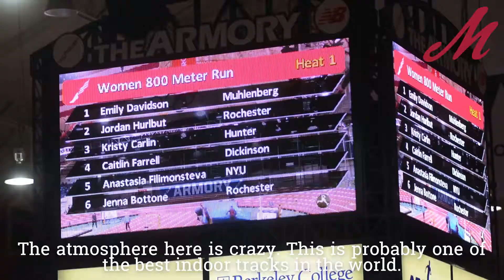Track & Field: Muhlenberg at The Armory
The Muhlenberg College track & field teams competed at one of the top indoor track facilities in the country when they traveled to The Armory in New York City for the NYU Invitational. Senior Jamie Pacilio, who broke the school record in the 5000 meters, talked about how the experience will help the Mules for the upcoming Centennial Conference Championships.